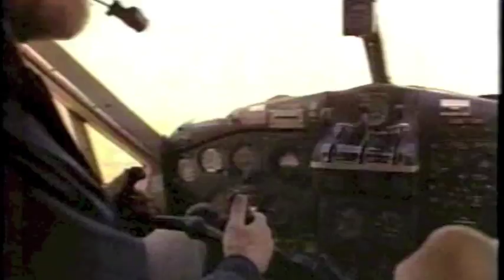Strohs Beer Commercial